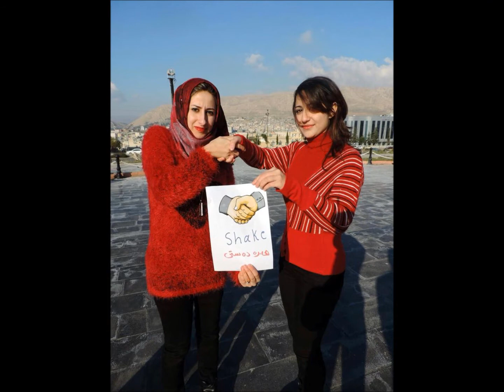World Aids Day/IFMSA-Kurdistan/Duhok LC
takes place every year on December 1, and is a day to raise awareness about HIV/AIDs and to honor those we have lost to the epidemic
Duhok-Local committee